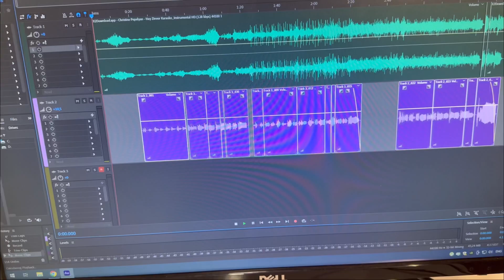As Vocal - Razmik Mirzoyan // Hay Zinvor ( Cover )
Original song 🎶 Qristine Pepelyan